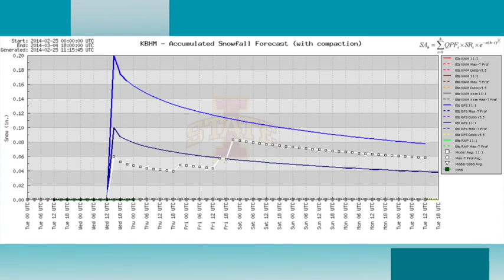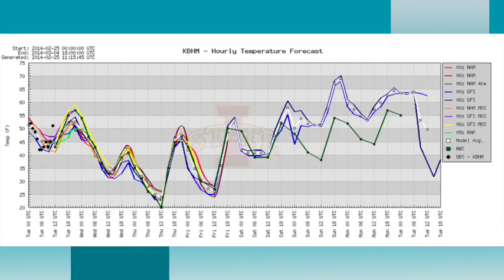February 25 Weather Xtreme Video - Morning Edition